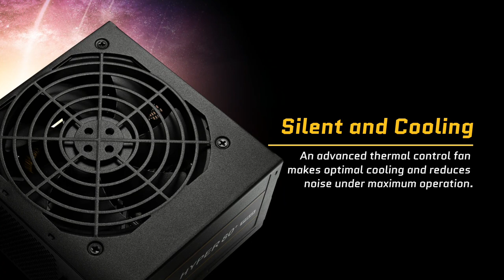【HYPER 80+ PRO】Power Supply More Than Standard - FSP Group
The new HYPER 80+ Pro series features with all black and high-grade ribbon cables will give your PC a polished look. The HYPER 80+ Pro series is characterized by a powerful single +12V rail design that continually delivers maximum performance for the most demanding components, while FSP’s custom DC-DC design provides safety and power efficiency. With a 230V 80 Plus™ rating, both models deliver over 85% high efficiency and low noise levels thanks to its thermal control fan design, where a large 120mm fan takes care of cooling duties when required, making it excellent for situations that are sensitive to size and noise.